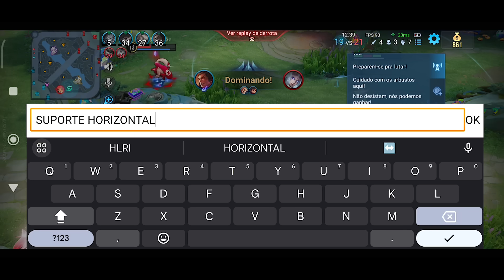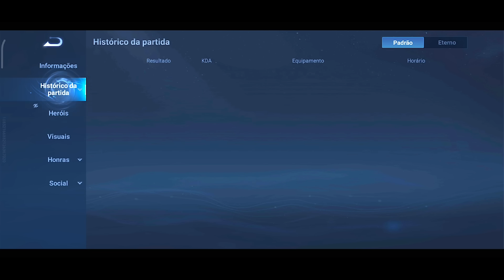JOGUEI COM A NOVA SKIN DA DAJI | RAPOSA DE NOVE CAUDAS - HONOR OF KINGS